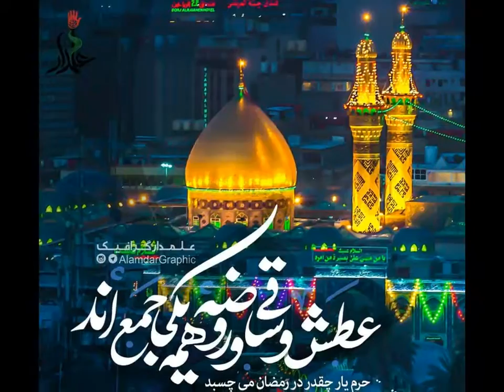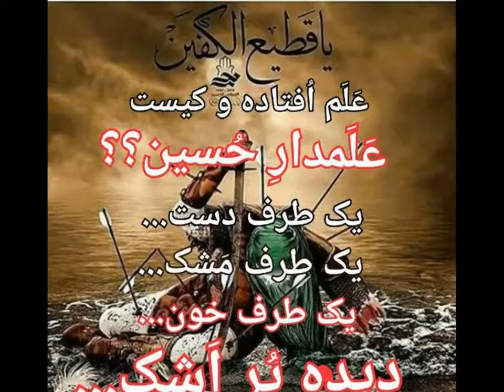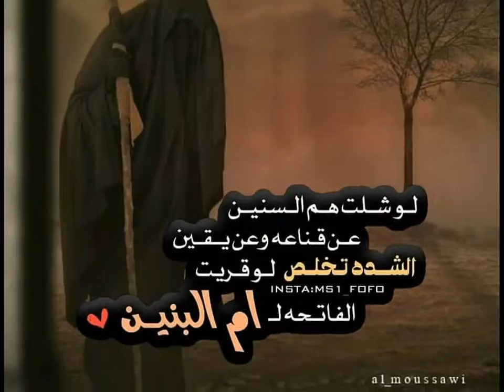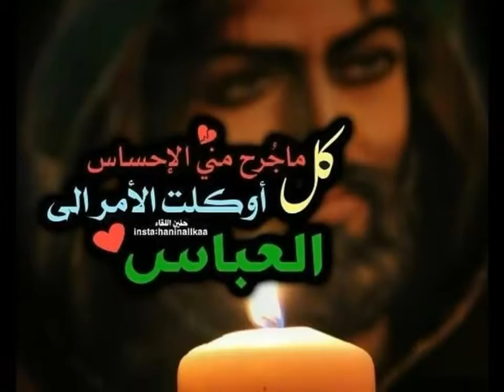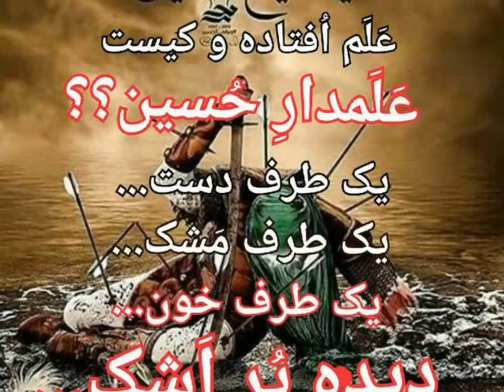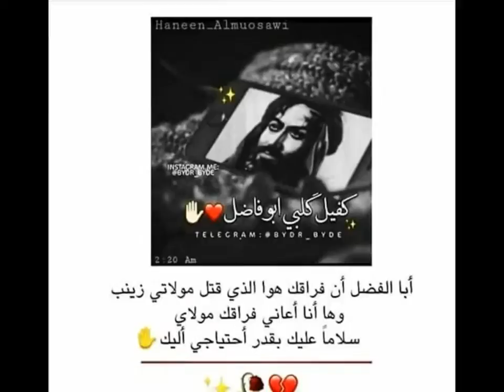Sélim Müézzinzadé, Abbas né sidaqétli cavansan